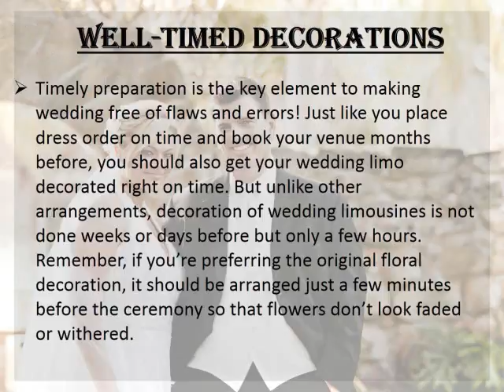WHAT TO CONSIDER WHEN DECORATING YOUR WEDDING LIMO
It’s your wedding in a couple of days and you’re extremely busy in preparations? If yes, then let me give you a reminder that your booked wedding limousine also needs some attention!